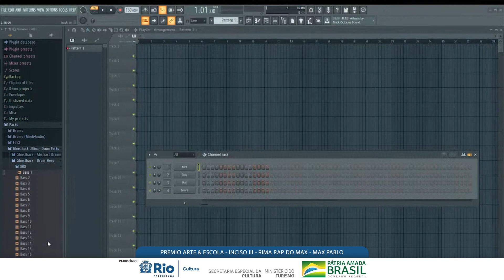PROJETO RIMA RAP MAX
Projeto de apresentação em contrapartida ao prêmio da Lei Aldir Blanc.